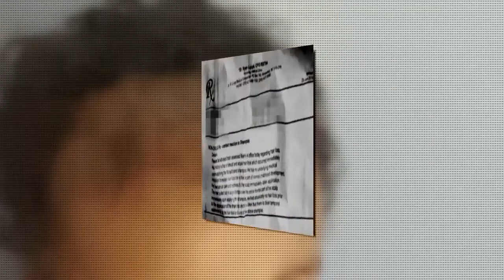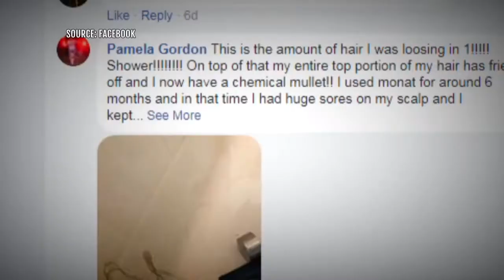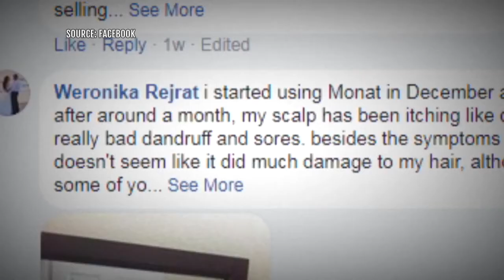Women claim Monat hair products cause balding, scalp sores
Hair care nightmare. That's what women across the country are calling their experience with a trendy product line that has claimed to boost hair growth.